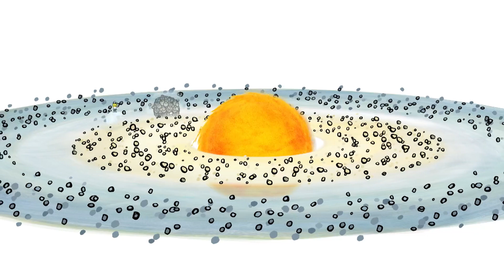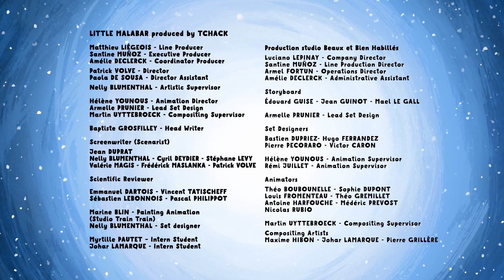The Partying Sun | Little Malabar | 10' Compilation | Cartoon for Kids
In this compilation:
00:00 | The Partying Sun | S01E02
03:56 | Big Fluffly Cloudy Ball | S01E06
07:38 | Volcanoes Under The Sea | S01E22

Little Malabar | © TCHACK / PICTANOVO 2018